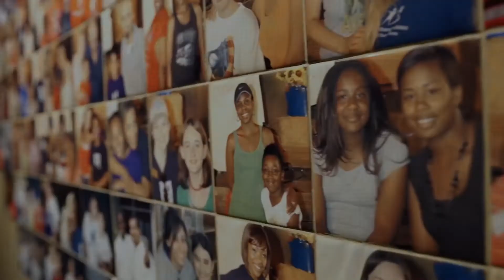Favorite memories, Favorite Outing